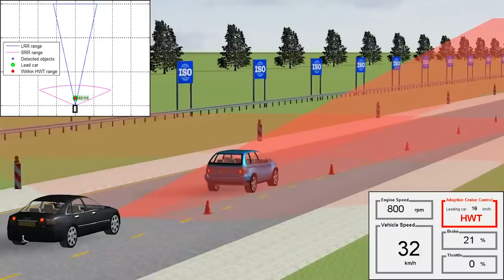Autonomous Vehicles: Virtual Testing and Validation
Autonomous vehicles would need 8.8 billion miles of testing before driverless cars could be fully validated. How will companies test and validate the autonomous vehicle? Through proper virtual, semi-virtual and then physical validation.

Driverless cars can achieve full validation through simulation, virtual testing and virtual validation.

There are many nuances people don’t consider when testing an autonomous vehicles, such as light changes from entering and exiting a tunnel, and challenges with awareness of other vehicles.

At the American Center for Mobility, autonomous testing is being used to simulate the challenges of crowded city environments and other cityscapes.

These challenges will be solved through the combination of virtual analysis, semi-virtual and physical testing.